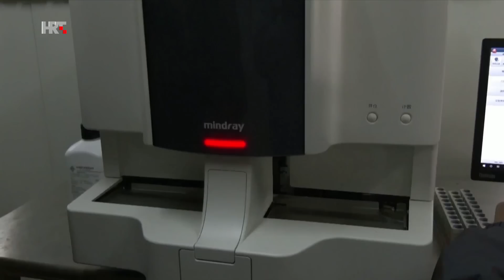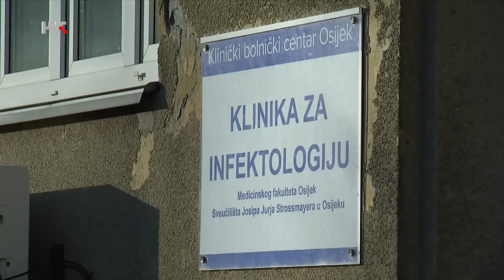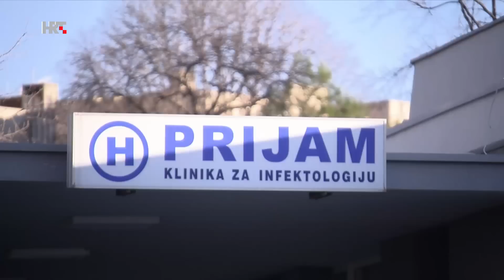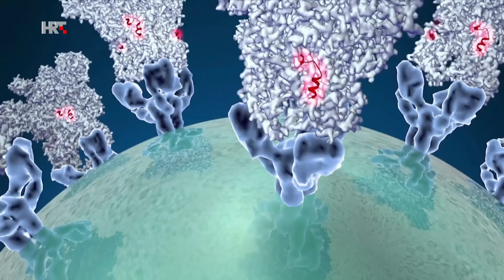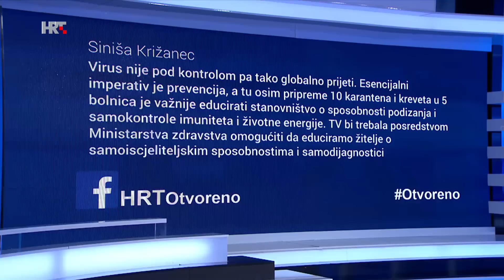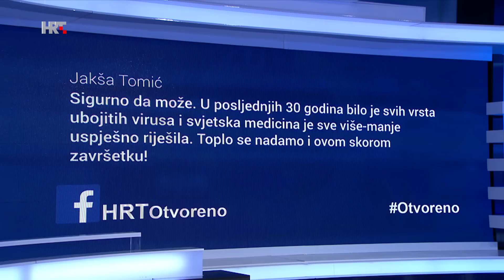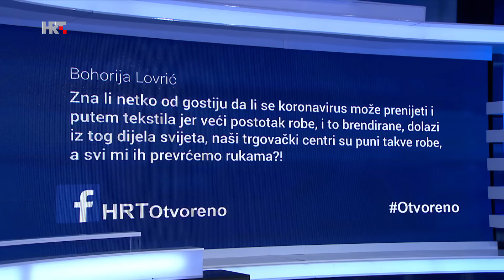Otvoreno: Koronavirus - kako spriječiti širenje? 03.02.2020.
Iako se koronavirus sve brže širi svijetom, u Hrvatskoj trenutačno nema zaraženih. Ali ima onih koji su se vratili iz Kine i njihovo se stanje prati u bolnicama.

Kako izgleda testiranje uzorka, koliko traje dijagnostika? Koliko se lako virus prenosi? Je li izolacija zaraženih zasad jedina zaštita? Koliko je situacija opasna? Kada se može očekivati cjepivo?

O svemu tome su večeras u Otvorenom na HRT-u govorili prof.dr.sc. Alemka Markotić, ravnateljica Klinike za infektivne bolesti „Dr. Fran Mihaljević", Zagreb, dr. Ivan Christian Kurolt, molekularni virusolog, Odjel za znanstvena istraživanja Klinike za infektivne bolesti "Dr. Fran Mihaljević", dr. sc. Bernard Kaić, voditelj Službe za epidemiologiju zaraznih bolesti Hrvatskog zavoda za javno zdravstvo, prof. dr. sc. Domagoj Drenjančević, voditelj Odjela za kliničku mikrobiologiju KBC Osijek, i Anamaria Matušek, evakuirana hrvatska studentica iz Wuhana.